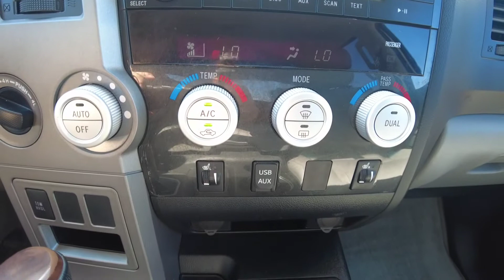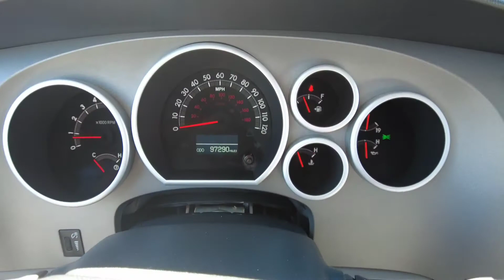2011 Toyota Tundra SuperCrew # 181041